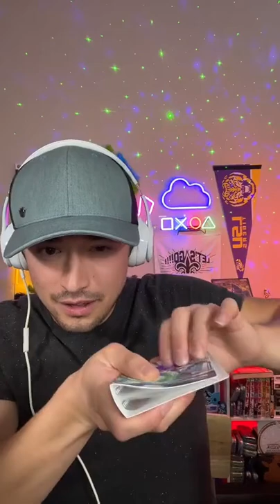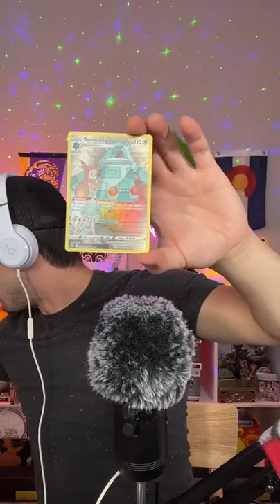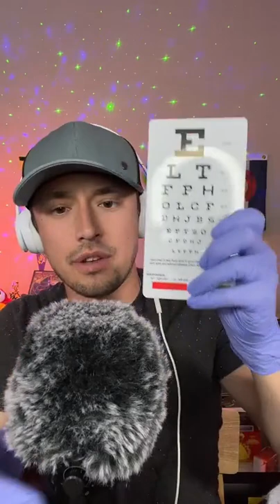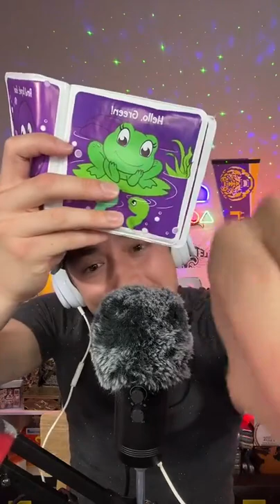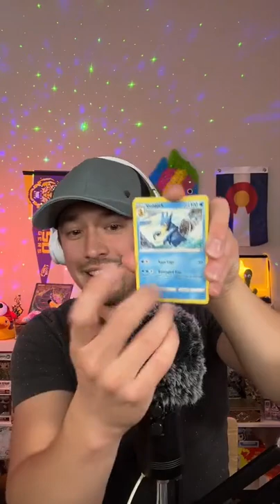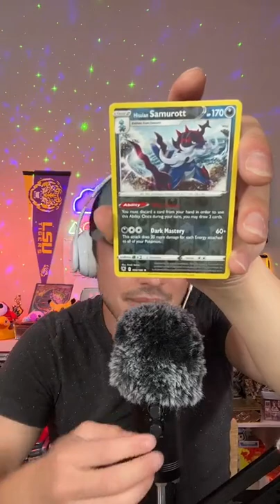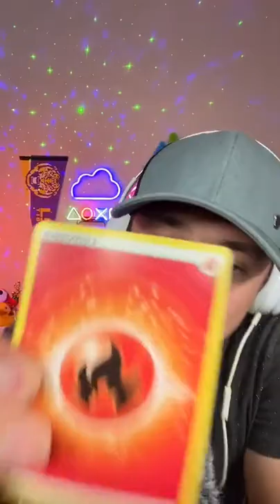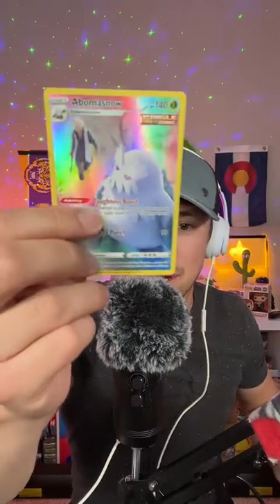Corey ASMR | Tik Tok ASMR Livestream | Mini Brands, Fishbowl!, ... AND MORE! | June 23, 2022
Hockey Puck, Syringe, OG Fishbowl, Salt ASMR, Shinguard, Tingle Wash, Pink Pop Tube, REQUESTS, Pokémon, Eye Exam, Corey'll Try it!!!, Energy Rain, Build-up Tapping, Flower Fishbowl, Tingle Sushi, "Let me sell you this!", Sensory FX Pen, Calibration, Videogame Controller, Tracing, and MUCH MORE!!!

Corey ASMR Livestream on Tik Tok 6/23/2022.

📣 📣 📣Corey ASMR's "10 Second Triggers" Video ON YOUTUBE NOW 📣 📣 📣